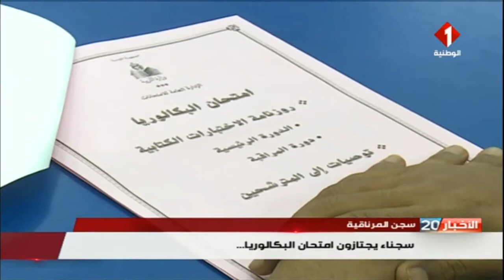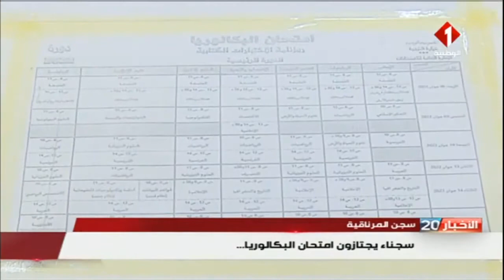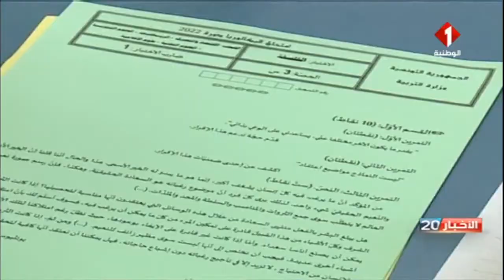تونـــس : سجناء يجتازون إمتحان البكالوريا ( دورة 2022 )